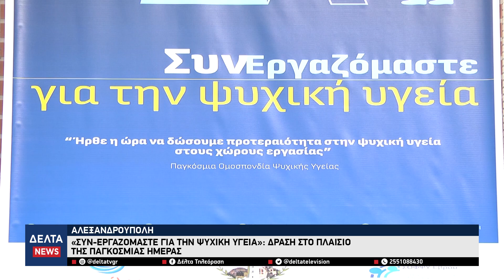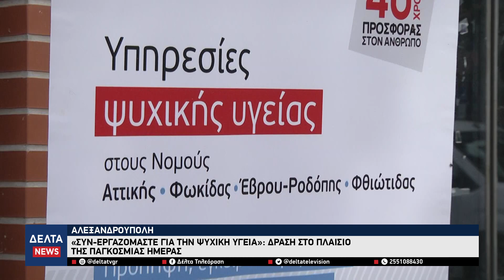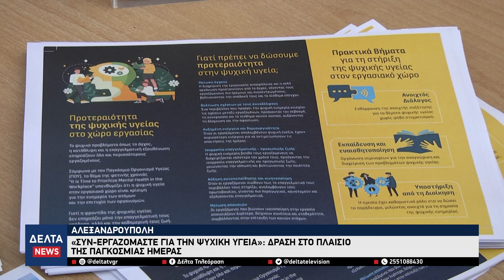«Συν-εργαζόμαστε για την Ψυχική Υγεία»: Δράση στην Αλεξανδρούπολη στο πλαίσιο της Παγκόσμιας Ημέρας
Η Κοινωνική Υπηρεσία του Δήμου Αλεξανδρούπολης σε συνεργασία με την Εταιρία Κοινωνικής Ψυχιατρικής Παναγιώτης Σακελαρόπουλος, πραγματοποίησε δράση ενημέρωσης των πολιτών μπροστά στο Δημαρχείο με θέμα «Συν-εργαζόμαστε για την ψυχική υγεία». Η δράση έλαβε χώρα στο πλαίσιο της Παγκόσμιας Ημέρας Ψυχικής Υγείας.